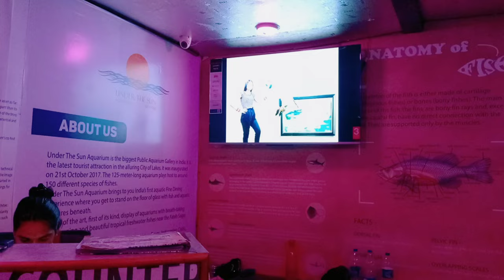Under the sun Aquarium Udaipur, Vlogs By Yami, Vlog-12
Under the Sun Aquarium is one of the Biggest Aquarium in India, situated in Udaipur, Rajasthan. This is one of the prime places you can visit if you go to Udaipur. It is situated beside the beautiful Fateh Sagar Lake and is a must visit place, if you are visiting Udaipur for the first time.

The species of fish have been brought from around the world viz.

Children (Below 15 yrs): Rs. 47

Foreigners: Rs. 236

Virtual Reality Experience: Rs. 118

Trick Art Museum: Rs. 100

3D Photo Shoot: Rs. 150

Timings of the Aquarium: 8 am till 11 pm

Address: Fatehsagar Lake Paal, adjacent Vibhuti Park, Udaipur

Tags-

vlogs by yami,
under the sun aquarium udaipur,
under the sun aquarium,
under the sun aquatics,
fish aquarium udaipur fateh sagar,
fish aquarium udaipur,
under the sun aquarium udaipur timing,
Under the Sun aquarium Udaipur entry fees,
Under the Sun aquarium Udaipur tickets price,
Under the Sun aquarium timing,
Under the Sun Aquarium tickets,
Udaipur Aquarium,
Largest fish aquarium in India,
Fish Aquarium Udaipur address,
best aquarium in udaipur,
aquarium udaipur